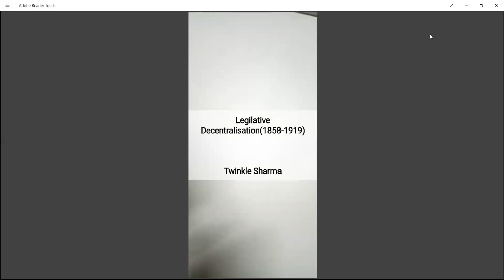M.A.(F)Hist.PaperVll -Legislative Decentralization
Twinkle Sharma